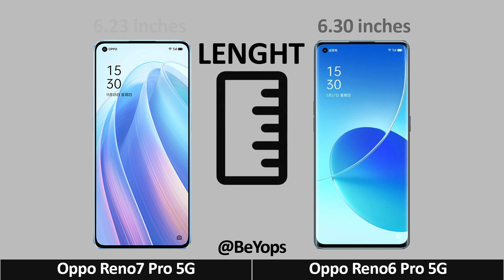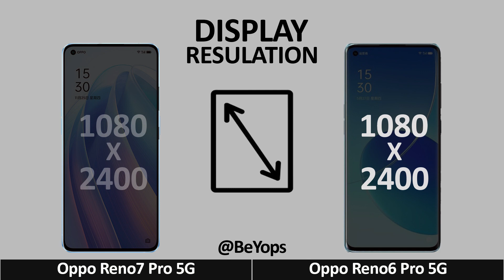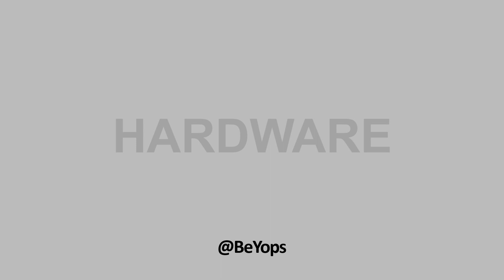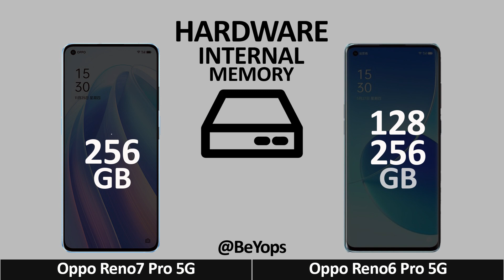Oppo Reno 7 Pro VS Oppo Reno 6 Pro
Oppo Reno 7 Pro VS Oppo Reno 6 Pro | Animated Slideshow |
Full Comparison |Oppo Reno 7 AND VS Oppo Reno 6 Pro| Which is Best ?

► Learn more about the Oppo Reno 7 Pro !
Oppo Reno 7 Pro 5G mobile was launched on 25th November 2021. The phone comes with a 6.40-inch
touchscreen display with a resolution of 1080x2400 pixels and an aspect ratio of 20:9. Oppo
Reno 7 Pro 5G is powered by an octa-core MediaTek Dimensity 1200 processor. It comes with 8GB
of RAM. The Oppo Reno 7 Pro 5G runs Android 11 and is powered by a 4500mAh non-removable battery.
The Oppo Reno 7 Pro 5G supports proprietary fast charging.
As far as the cameras are concerned, the Oppo Reno 7 Pro 5G on the rear packs a triple camera
setup featuring a 50-megapixel primary camera with an f/1.8 aperture and a pixel size of 1.0-micron;
an 8-megapixel camera with an f/2.2 aperture, and a 2-megapixel camera with an f/2.4 aperture.
The rear camera setup has autofocus. It has a single front camera setup for selfies, featuring
a 32-megapixel sensor with an f/2.4 aperture and a pixel size of 0.8-micron.
The Oppo Reno 7 Pro 5G runs ColorOS 12 is based on Android 11 and packs 256GB of inbuilt storage.
The Oppo Reno 7 Pro 5G is a dual-SIM (GSM and GSM) mobile that accepts Nano-SIM and Nano-SIM cards.
The Oppo Reno 7 Pro 5G measures 158.20 x 73.20 x 7.45mm (height x width x thickness) and weighs 180.00 grams.
Connectivity options on the Oppo Reno 7 Pro 5G include Wi-Fi 802.11 a/b/g/n/ac/ax, GPS,
Bluetooth v5.20, NFC, USB Type-C, 3G, and 4G (with support for Band 40 used by some LTE networks in India).
Sensors on the phone include accelerometer, ambient light sensor, compass/ magnetometer, gyroscope,
proximity sensor, and in-display fingerprint sensor. The Oppo Reno 7 Pro 5G supports face unlock.

► Learn more about the Oppo Reno 6 Pro !
The Oppo Reno 6 Pro is one of the slimmest and lightest phones in its class, and has the looks to go with that.
The display is well-spec’d too. It’s a 6.5-inch full-HD+ AMOLED panel with a 90Hz refresh rate, HDR10+ playback
certification, and a 180Hz touch sampling rate. One of the biggest upgrades to the Oppo Reno 6 Pro is the new
MediaTek Dimensity 1200 SoC. Games ran very well too. Despite the slim body, the back of the phone never got
 overly hot even after extended gaming sessions.
I found the battery life of the Reno 6 Pro to be pretty solid too. I was easily able to get about a day and
half of use, which involved lots of video watching and checking social apps. This phone runs the company’s
latest version of ColorOS 11.3, which is very similar in form and function to the version we tested on the
Reno 5 Pro 5G (v11.1). The camera setup on the Oppo Reno 6 Pro is pretty much identical to that of the
Reno 5 Pro, except for the new Bokeh Flare Portrait filter which is fun and works well.
► Follow us on :
► Hope everyone likes the video.